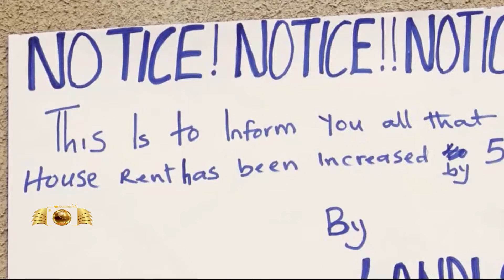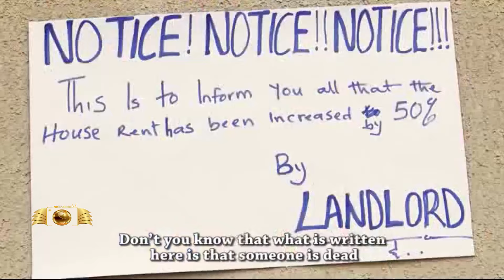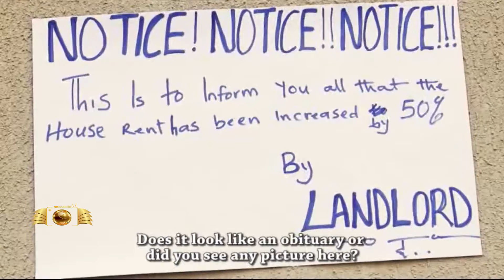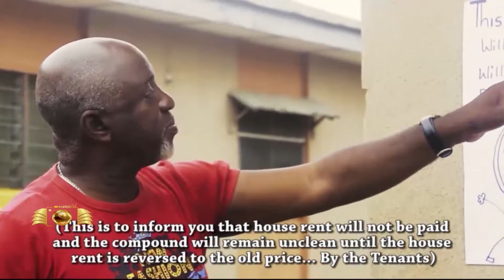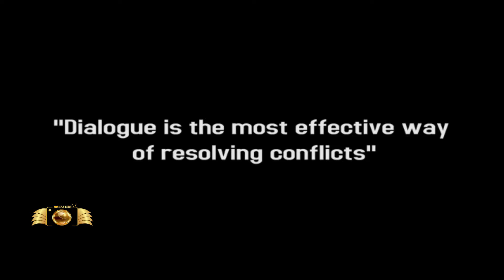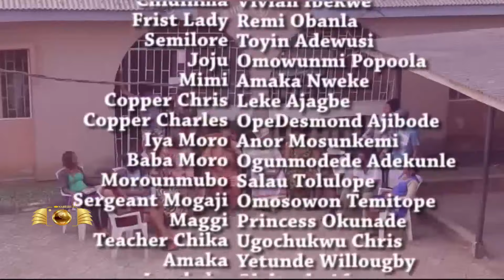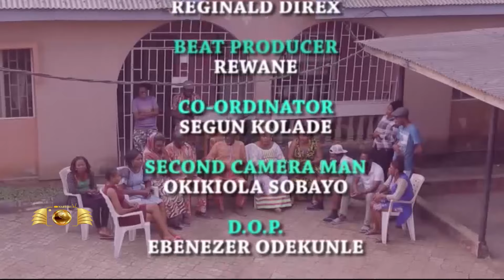Oga Landlord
Mastery Pictures- Our Compound Episode 13 Dialogue